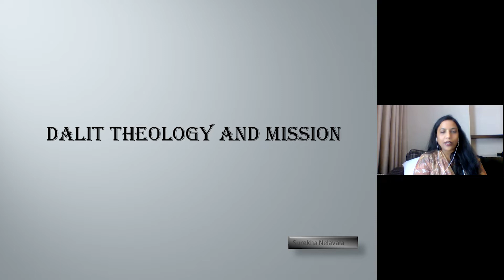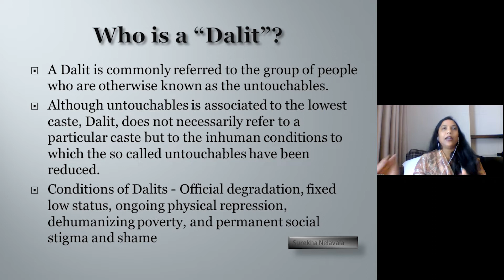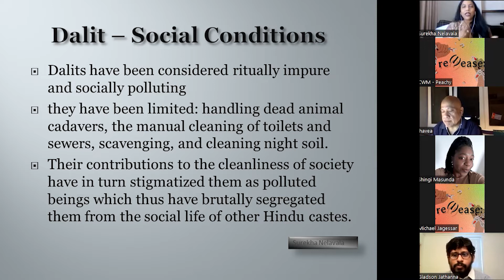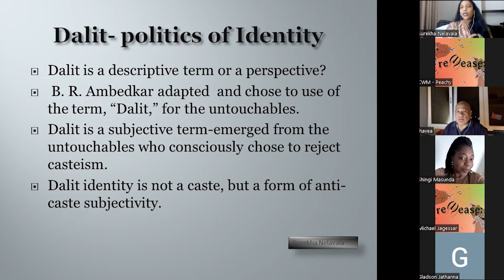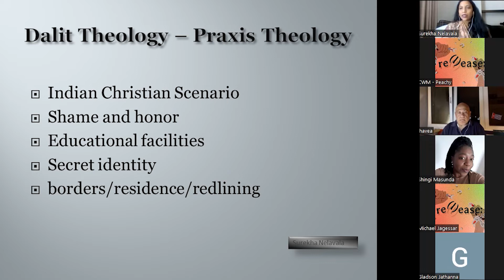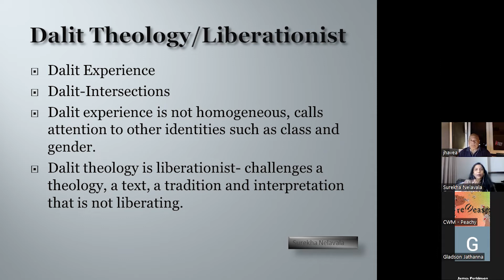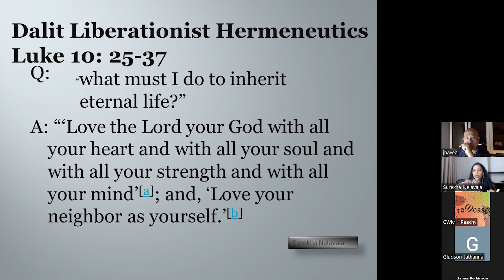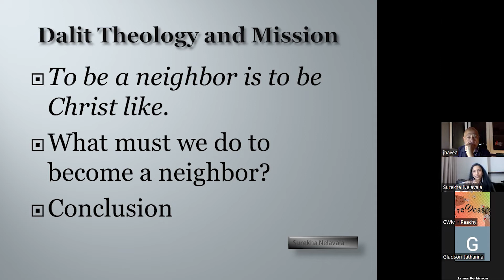eDARE 2022 - Day 01 - Session 02 (Spotlight): Surekha Nelavala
Topic:
Dalit Theology & Mission

Speaker:
Surekha Nelavala

Respondent:
Gladson Jathanna